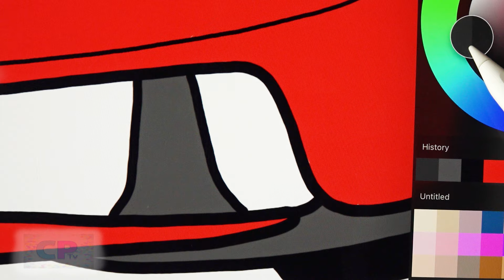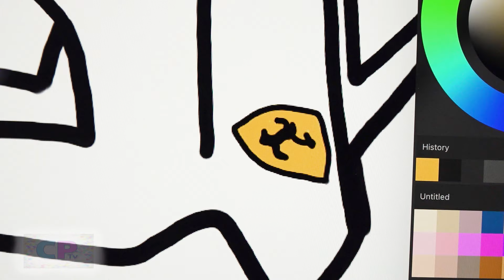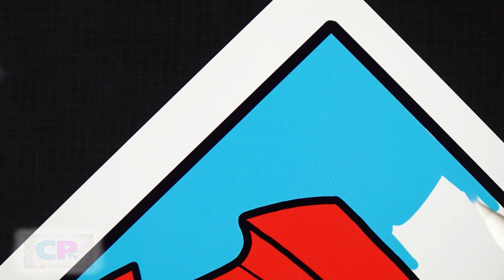Ferrari LaFerrari on IPad Pro/Coloring on IPad/Disfigure - Blank [NCS Release]@coloringpagestv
Hello, my name is Michael and I have been coloring various drawings for You for many years.
I will be very grateful for your help and I hope you enjoy watching and being inspired by Coloring Pages Tv. Regards

Watch:    • Anna Yvette - Red Line | Synthwave | ...

Watch:    • Defqwop - Awakening | House | NCS - C...